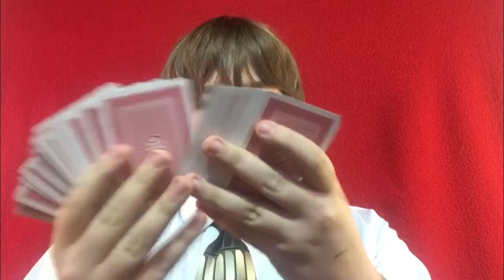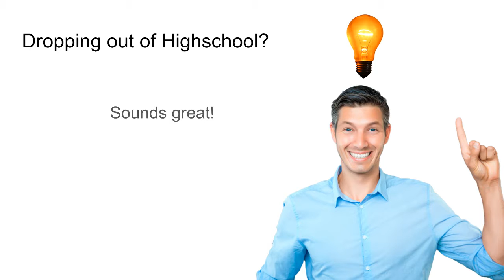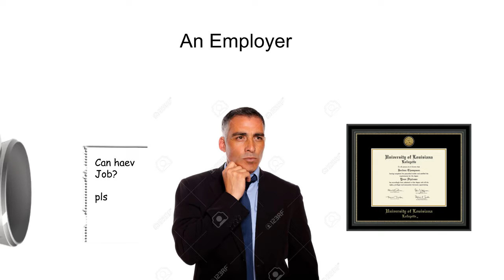Don't Drop Out! (School Project)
Well it’s back

BRAND NEW GAVIN THE AVERAGE CREATOR PLAYING CARDS!
(Note that I get 0% if the revenue from these cards. They're just neat)